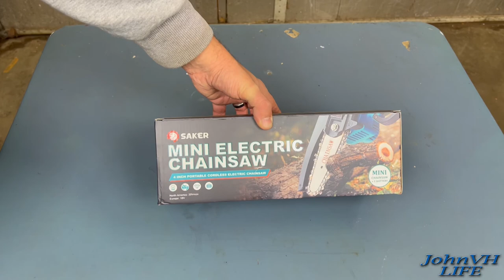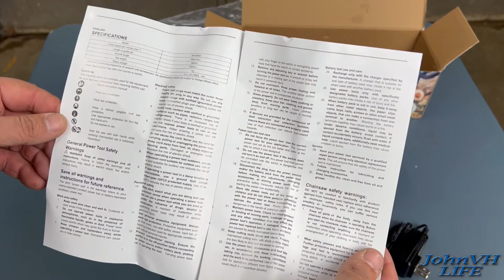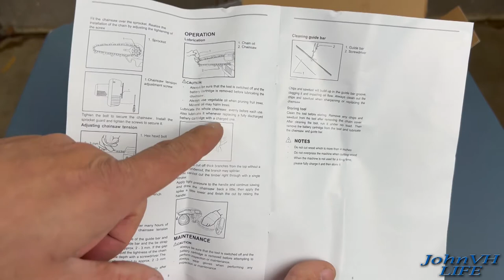Saker Mini Chainsaw 4 Inch Portable Electric Chain Saw REVIEW and CUTTING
Insta360 Go2
Hero 9 Black on Amazon
My fav video camera Sony AX553

【STRONG DYNAMIC SYSTEM】 - Saker Mini Chainsaw adapts a high-quality guide chain that has undergone a deep quenching process to ensure smooth cutting. In addition, a pure copper motor is used, which is very powerful. cutting efficiency is higher and faster.
【LIGHTWEIGHT AND PORTABLE】 - Saker Mini Chainsaw weighs only 1.1 kg (including battery) and has a total length of 4 inches. It can be used with one hand, and it is not easy to get tired after long-term use. It is very suitable for family and temporary work, even the elderly can easily control it.
【RECHARGEABLE ELECTRIC CHAINSAW】 - The Saker Mini chainsaw is equipped with a 20V 1500mAh rechargeable lithium battery, which can be used for a long time. Charging at any time, convenient and fast.
【EASY TO CARRY 】- Although the suitcase is small, it can store all the accessories perfectly. Small and convenient, quick and easy to assemble, just need 1 minute for all install.
【Service】We are confident in the quality of the product.
00:00 Into & Unboxing
03:21 Battery install
03:58 First Cut
06:10 8yr old Big Cuts